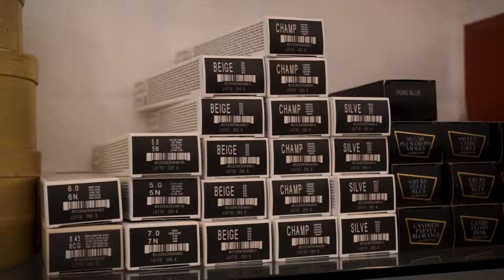Image Film In Style Image Tulin Movie 2020 Video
Um mehr über In Style Image Movie zu erfahren, müssen Sie auf Folgendes klicken

In diesem Video geht es um In Style Image Movie Informationen, aber auch um das folgende Thema:
-hot movie
-Instyle
-Friseur

Eine Sache, die ich sah, als ich nach Informationen über In Style Image Movie suchte, war das Fehlen relevanter Details.
 In Style Image Movie ist jedoch ein Thema, über das ich etwas verstehe. Dieses Video sollte aus diesem Grund wichtig und für Sie von Interesse sein.
Wenn Sie mehr über hot movie erfahren möchten, empfehlen wir Ihnen, sich unsere verschiedenen anderen Videos anzusehen

Nachdem Sie unser YouTube-Video zu In Style Image Movie angesehen haben, hat es geholfen?
Bitte teile das Video auf Facebook, um anderen Personen bei der Suche nach hot movie oder Instyle zu helfen :)